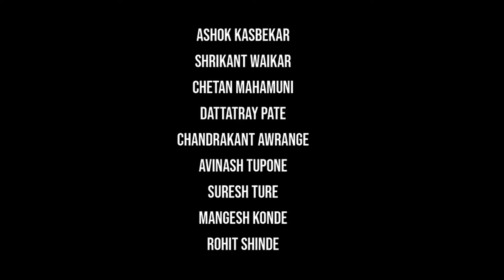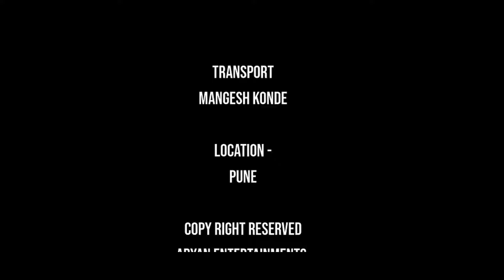challenge | episode 4 | अंतरंग | antarang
भाग 4
रुकसाना..
शिवराम से ठगी गई एक और पीड़ित महिला..
शिवराम कई दिनों तक नहीं चलता और गुस्से में घर आता है...
उनके जाने की खबर सुनकर वह सदमे में हैं.
एकमात्र सहारा.. एक बच्ची..
अब कौन पूछेगा!
रुकसाना झड़ गई..
नीता जो अब कुछ हद तक तटस्थ है, उसे जानती है..
दोनों दुखी हैं.. नीता बैजक्कस के विरोध के बाद बड़े दिल से उसे बचाती है.. उसे परिवार में स्वीकार करने की तैयारी दिखाती है।
नीता की पहली सैलरी तब आती है जब हिरीरी ऑफिस की नौकरी और घर का काम दोनों संभालती है और वह खो जाती है।
खुद की कमाई.. अप्राप्य..
शेखर उसकी जिद की सराहना करता है।
वह मदद करता रहता है और वह मदद सार्थक हो जाती है..
 उन्हें पता ही नहीं चलता कि दोनों के बीच धीरे-धीरे एक गुमनाम बंधन आकार ले लेता है।
इस बात पर अनिता का ध्यान नहीं जाता।
शेखर को पाने की आशा उसे चैन नहीं लेने देती।
वह उसे मारती रहती है..
और उसे लगता रहता है कि ये सिर्फ नीता की ओपनिंग है..
अंतरंग..

Part 4
Ruksana..
Another victim woman cheated by Shivaram..
Shivram does not move for many days and comes home angry...
She is shocked to hear the news of his departure.
The only support.. a baby girl..
Now who will ask!..
Ruksana collapses..
Neeta who is now somewhat neutral gets to know her..
Both are sad.. Nita saves her with a big heart after opposing Baijakkas.. shows readiness to accept her in the family.
Neeta's first salary arrives while Hiriri manages both the office job and housework and she gets lost.
Own earnings.. Unappreciated..
Shekhar appreciates her stubbornness.
He continues to help and that help becomes worthwhile..
 Unbeknownst to them, an anonymous bond gradually takes shape between the two.
This does not go unnoticed by Anita.
The hope of getting Shekhar does not let her rest.
She keeps hitting him..
And he keeps feeling it is only Neeta's opening..

Aryan Entertainments
Presents

ANTARANG

- Created By  -
 P. Balu

- story -
Nandkumar Kanhere

Pradeep Purushottam
akshay mudgal

- Asistant Director  -
Laxman k. datey

Associate Director,  D.O.P & Editing :
Sachin Pisal

- Lyrics -
Pradeep Purushottam

Singer  :
Mrs. Vaishali Laxman DatEy

composer, music and singer
Neha Deshpande Kulkarani

- VFX -
Ajinkya innovations

Executive Producer -
Rakesh Solanki

Music, folly and Production  -
ajinkya innovations
Pramod Sabale
Akshay Mudgal
prashant
ChEtan Mahamuni

Laxman k. datey
Pramod Sabale

starring
Pradeep Purushottam
Supriya Sanjay
ABHIJIT POTNIS
Pooja Kapade
tithi mandhare
Vrushali more
anagha gapchup
preeti waikar vipradas
pallavi parab bhalekar
akshay mudgal
Laxman k. datey

supporting cast
Nandkumar Kanhere
chandrakant sahastrabhojani
akshay athavale
deepakraj dandavate
milind kavishwar
shirish godse
pradeep joshi
nitin vibhute
nilesh datar
Kaushal Dharme
vishwajeet shinde
vivek patil
gaurav kango
ashok kasbekar
Shrikant waikar
ChEtan Mahamuni
Dattatray Pate
Chandrakant Awrange
Avinash Tupone
suresh ture
mangesh konde
Rohit shinde
aniket bagmare
namit vyas
Rishikesh Taskar
deepak kathale
Ashwini Joshi
urmila ghatpande
prajakta gosavi
amita patil
bhakti joshi
pratibha pawar
varsha deshmukh
anita kasbekar
manjiri kharwandikar
gauri rode
alka kulkarni
Anita Tupone
Suchita Gawli
Vaishnavi hirawe

Foreigner Actor
Stanzin Kunsal
Pemba Yangzi
Stanzin Angmo

Special thanks
Abhishek More
 Shubhangi More
veera More
 More Family
Sanjay Gosavi
nitin namedev pore
sandeep namdev pore
Sipra Agencies
vaishali chandak
avinish dandvate
seasonal palace
suchita bhade
ramesh khirid
success computer classes
khirid computer classes
sagar suryavanshi
vijaya
Chai vaai café
aniket vinod bagmare
namit vyas
Rishikesh Taskar
umesh dhamale
varsha dhamale
Dhamale Bandhu Snacks
Vasnt Bharam
laxmikant ranjane
rahul malwadkar
sampada kulkarni

Dubbing artist
Isha netke

Catering
Swapnil SAtbhai
abhiruchi foods

Catering staff
vinayak joglekar

Transport
Mangesh Konde

Location -
PUne

Aryan ENtertainments,
Assa Film Production,
AM FilmS,
Ajinkya innovations,
Ajinkya Studio,
ajinkya enterprises

vishwache antarang
vishwache antarang swadhyay

आर्यन एंटरटेनमेंट
आर्यन एंटरदेनमेंटस्
aryan entertainment
aryan entertainments
Aryan Entertainment
Aryan Entertainments
Comedy film
Drama film
Romantic Film
Horror Film
Science Fiction Film